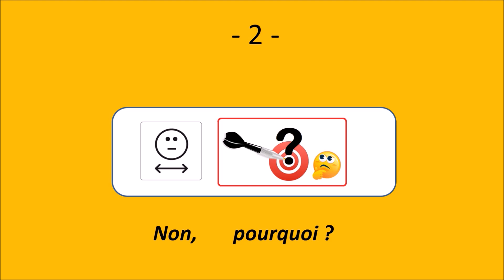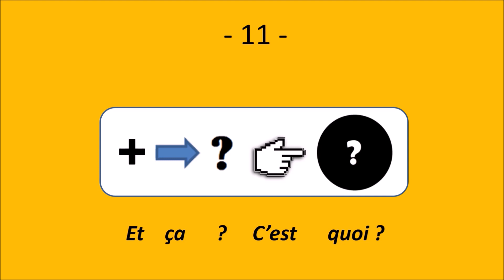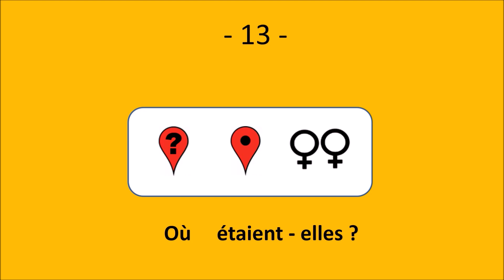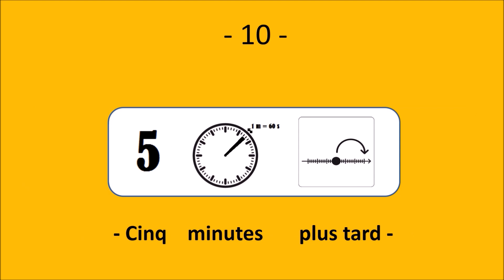It's never a disaster in French: J'ai perdu mes clés - Le français illustré #187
Tu as vu mes clés ?
- Non, pourquoi ?
J’ai perdu mes clés.
J’ai cherché partout.
Mais je n’ai pas trouvé mes clés.
- Elles sont peut-être dans une poche de ton manteau ?
Non, j’ai regardé dans les poches de mon manteau.
J’ai regardé aussi dans les poches de mes pantalons.
- Viens, nous allons chercher ensemble.
* Cinq minutes plus tard *
- Et ça ? C’est quoi ?
Ce sont mes clés.
Où étaient-elles ?
- À côté de la porte, sur le paillasson.